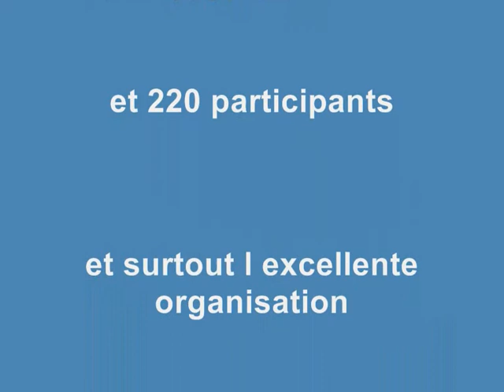vetathlon ANSA 2012